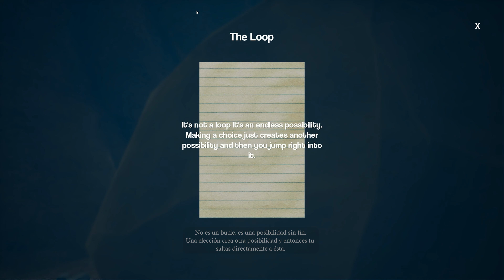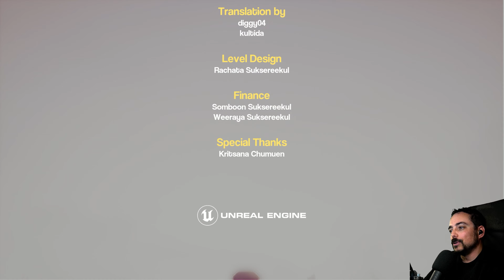OUR MOUNTAIN | Let's Play Especial Navidad Completo | FELICES FIESTAS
⚠️Importante⚠️
🔹Disfruta de esta introspectiva aventura de superación
🔹Selecciona 2160p en el selector de calidad para ver el vídeo en 4K
🔹FELICES FIESTAS!🥳

Sandford